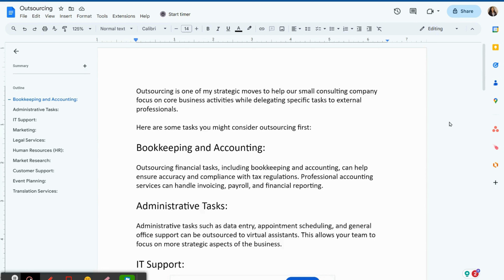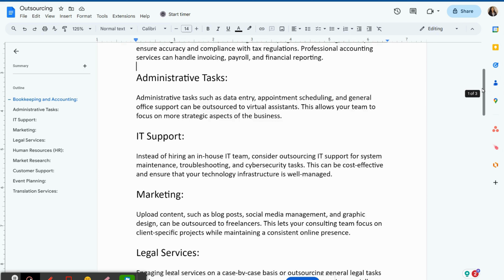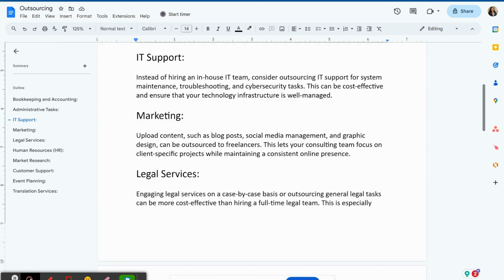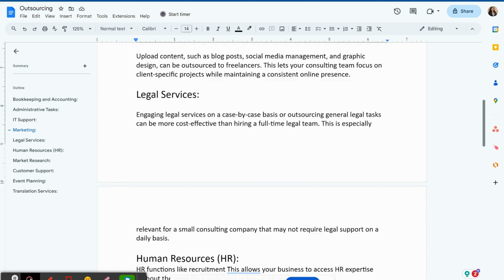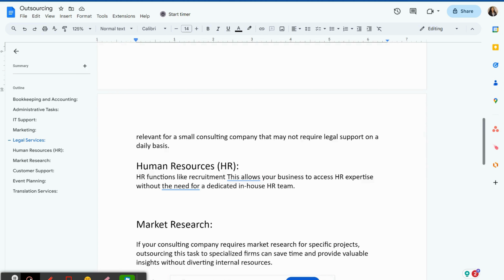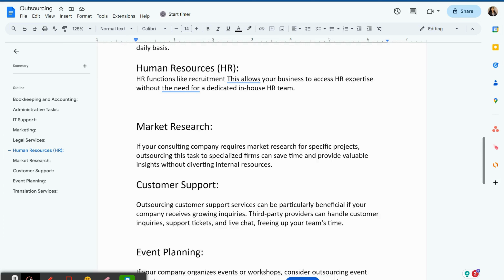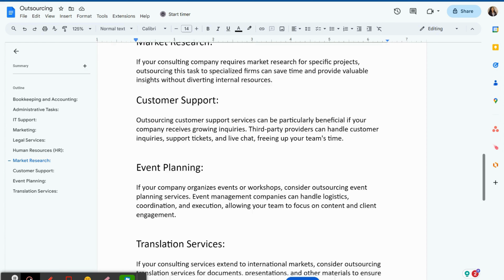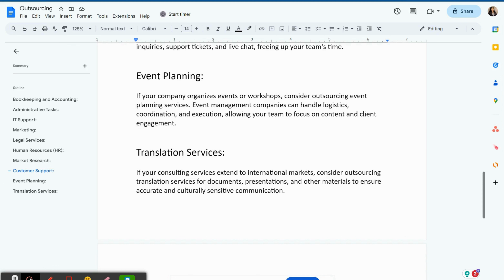35- Outsourcing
Welcome to our SaturdayContractConnect - A chat about Government Contracting Gems on saturdays. This week we are discussing outsourcing your task to help your business continue to grow.

About KeyToLife Professional Services LLC:
KeyToLife Professional Services, LLC is a prestigious boutique consulting company that helps solo entrepreneurs, small businesses, and veterans understand the requirements and strategies of doing business with local, state, or federal agencies. We offer and provide services for consultation, advice, and free online mini-courses to small businesses on how to win contracts and become Government Contractors. We are here to help you reach your Company’s goal of one day working with the Government as a Subcontractor.

IMPORTANT RESOURCES & LINKS TO CHECK OUT:
See an actual Capability Statement sample referred from the HHS.gov

📘 Book Recommendation - Writing Business Bids and Proposals For Dummies by Neil Cobb & Charlie Divine

✔️Series #1 - 3 Ways to Setup a Winning Bid Process for Small Businesses, On a Budget